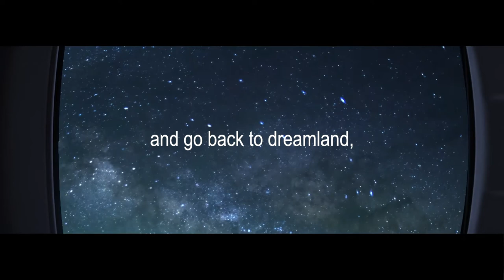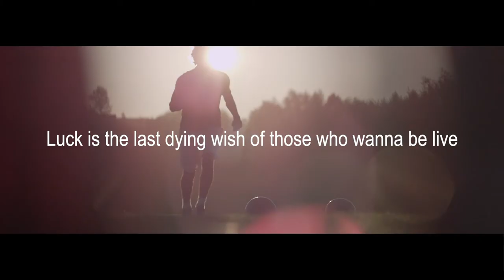WELCOME TO THE GRIND - Sports Motivation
This Motivation Video is for all who are willing to grind for their success  in life and sports.

sub_confirmation=1

Credits: Quotefinder channel would like to thank the following,cinematographers, companies, and motivational speakers.

Footage:

Nike - LeBron James: More Than An Athlete World Tour

Black People Meet - Modern Love (Dir Cut :30) by Ben Jacks

Emirates Airlines // Be There // Director’s Cut
by BELLONE+CONSONNI directors

Vamos Ticos - Costa Rica Basketball National Team
by Jan Stone Alvaro

Macklemore- Wings ft. Ryan Lewis
by Ryan Lewis Productions

Dance Shortfilm on Vimeo

Oliver joining in
on Addidas Commercial

Run Wild by Benjamin Johnson,
Galen Lofstedt and Kurtis So

The Boxer by Blue Jay Media

Boxer - Shortmovie by UBER

Translated titles:
BIENVENIDO AL GRIND-Motivación deportiva

WILLKOMMEN IM GRIND-Sportliche Motivation

BIENVENUE AU GRIND-Motivation sportive

BEM-VINDO AO GRIND-Motivação Esportiva

खेल में आपका स्वागत है-खेल प्रेरणा

مرحبًا بكم في GRIND-التحفيز الرياضي

দলে স্বাগতম-ক্রীড়া অনুপ্রেরণা

(২-০-২-

欢迎来到体育运动的动力

グラインドへようこそ-スポーツのモチベーション

ДОБРО ПОЖАЛОВАТЬ В GRIND-Спортивная мотивация